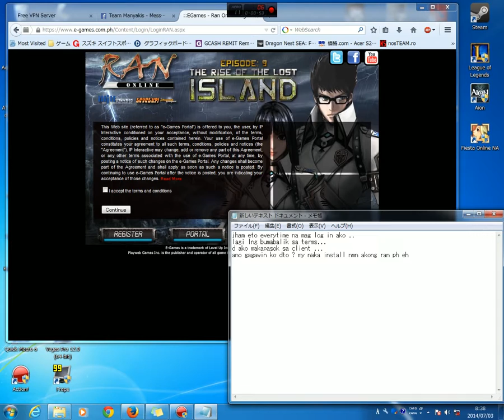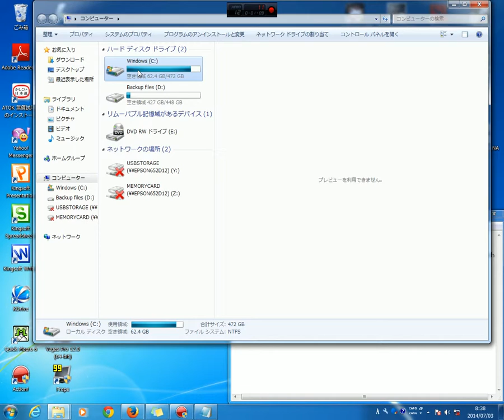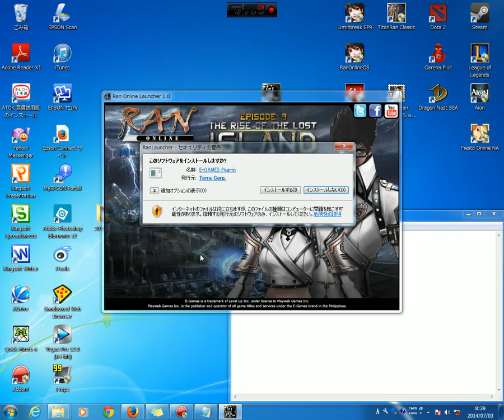JHAM HELP !!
pa help nmn kung my alam ka dto